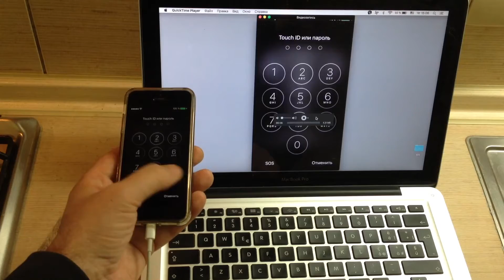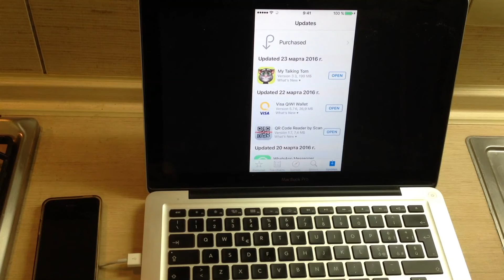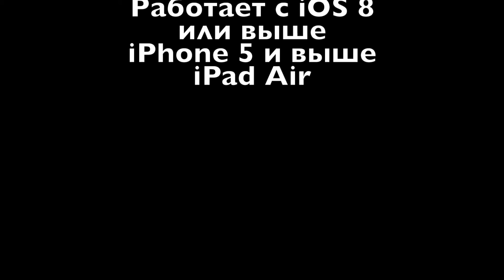Как сделать запись с экрана iPhone, iPad на Mac. iPhone, iPad Screen Capture Video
Простой способ вывести изображение с iPhone или iPad на экран компьютера Mac
A simple way to display an image from your iPhone or iPad on a Mac computer screen